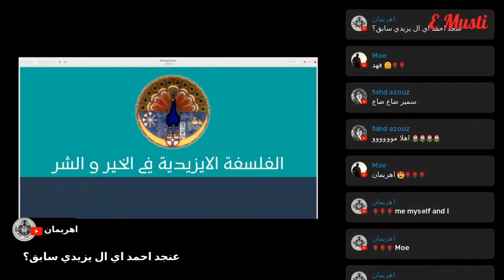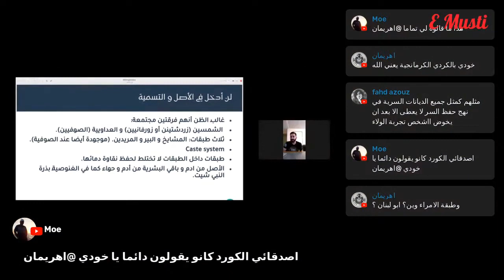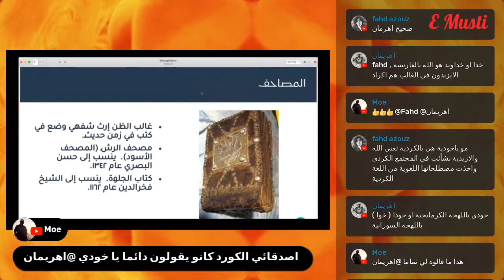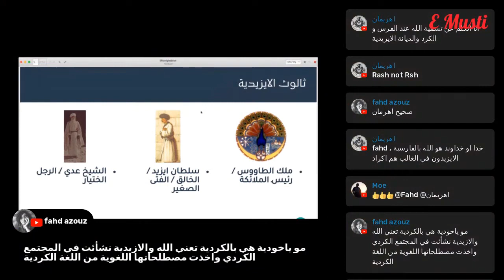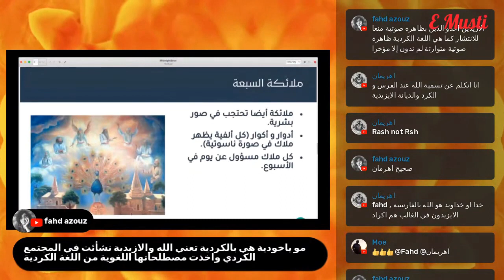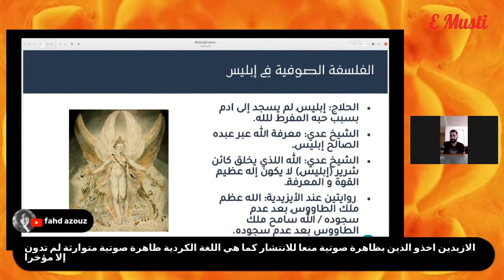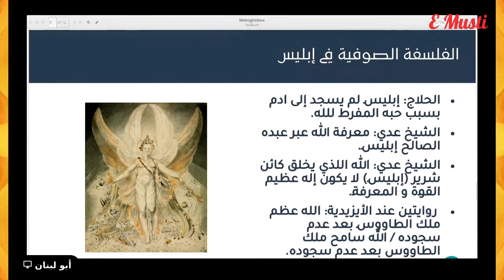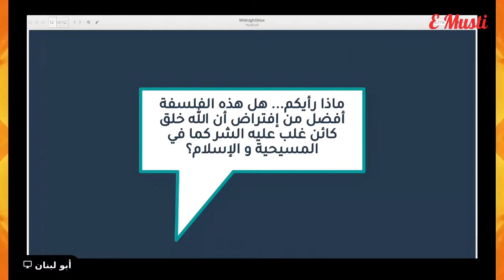مجالس الحكمة 3: الفلسفة الايزيدية في الخير و الشر